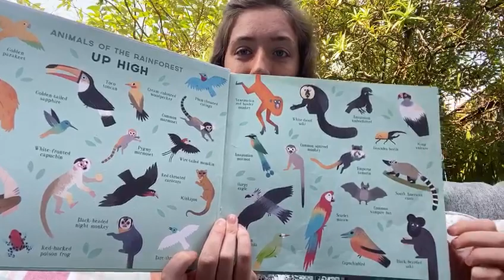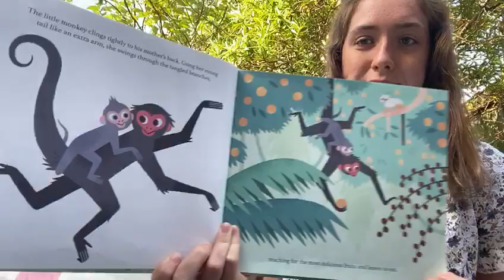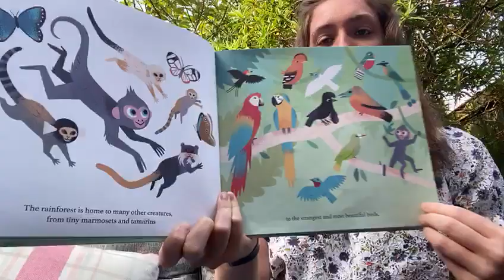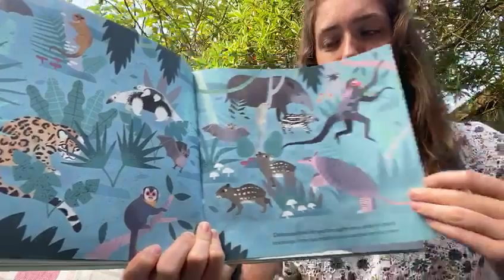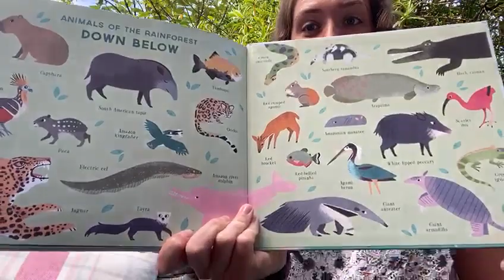Hello from Miss Hughes